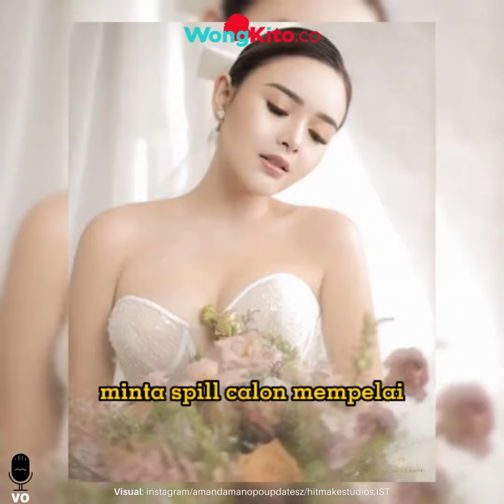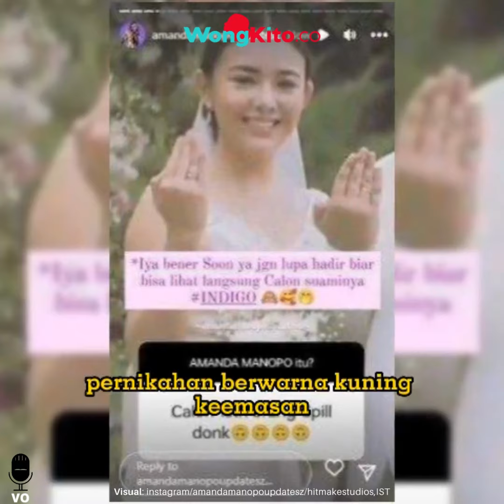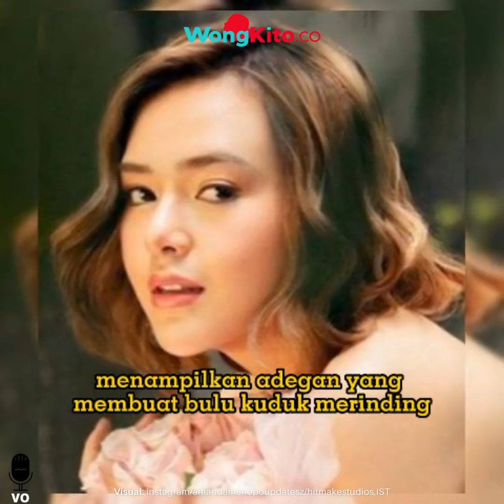“Sosok Suami Bikin Penasaran” Amanda Manopo Pakai Baju Pengantin dan Pamer Cincin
Amanda Manopo tampak kenakan gaun pengantin, dan pamer cincin mengundang kehebohan publik. Layaknya mempelai wanita, Amanda Manopo tampak kenakan gaun pengantin berwarna putih dan tersenyum bahagia.

Potret Amanda Manopo kenakan gaun pengantin dan pamer cincin pertama kali diunggah lewat akun instagram @amandamanopoupdatesz, beberapa waktu lalu.

Disamping Amanda Manopo, tampak berdiri di mempelai laki-laki. Potret tersebut sempat dibagikan setelah beberapa penggemar Amanda Manopo, minta spill calon mempelai.

"Calon istri orang spill donk," tulis penggemar.

"Iya bener segera ya, jangan lupa hadir biar bisa lihat langsung calon suaminya indigo," tulis unggahan @amandaanopoupdatesz.

Kedua mempelai tampak kompak memakai cincin pernikahan berwarna kuning keemasan.  Namun sayangnya dalam potret tersebut identitas dari laki-laki yang menjadi suami Amanda masih dirahasiakan.

Tetapi banyak yang menduga, jika potret tersebut menjadi salah satu cara, adegan dalam film Indigo. Seperti yang diketahui, Amanda Manopo kini tengah disandingkan, dengan Aliando Syarief dalam film Indigo.

Kedua aktris dan aktor muda tersebut menjadi bintang utama, dalam film bergenre horor itu. Film yang digarap oleh Hitmakers studio tersebut mengundang antusias penonton.

Hitmaker Studio dan Legacy Pictures, secara resmi merilis teaser poster Indigo yang langsung mencuri perhatian di dunia maya. Dalam poster tersebut Amanda Manopodan Aliando Syarief tampil mesra sebagai pasangan.

Namun di sisi lain, poster teaser ini menampilkan adegan yang membuat bulu kuduk merinding. Amanda Manopo dan Aliando Syarief terlihat sedang tidur di sebuah ranjang. Tetapi di tepi tempat tidur dikelilingi oleh tangan-tangan supernatural yang mencoba mengganggu ketenangan mereka.

Cerita film ini akan mengisahkan perjalanan seorang perempuan, yang harus menghadapi sosok berbahaya yang mengancamnya sekaligus menjadi rahasia kelam dari masa lalunya. Semuanya dilakukan, demi menyelamatkan sang adik dari ancaman yang mengerikan.